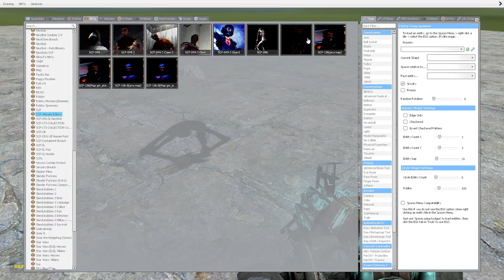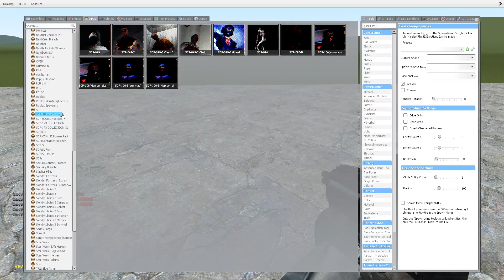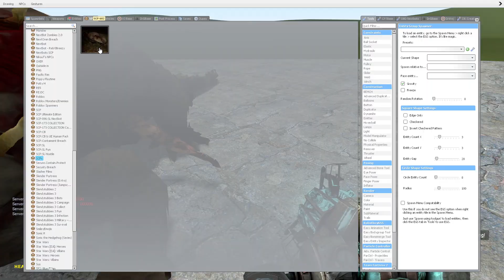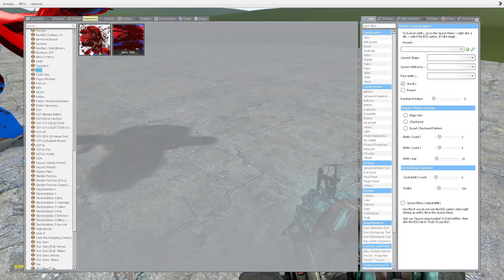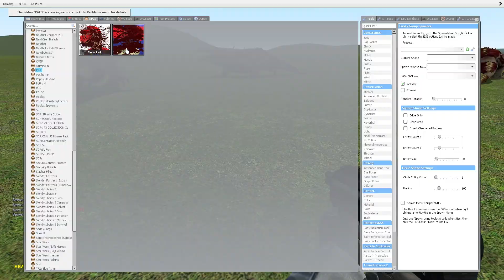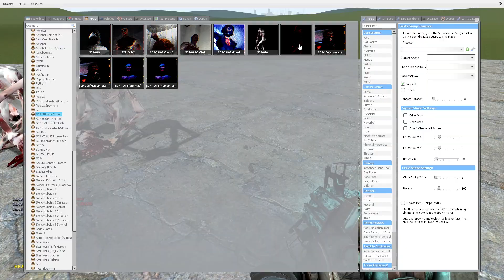SCP-096 ULTIMATE VS SCP-682!! Garrys Mod Sandbox